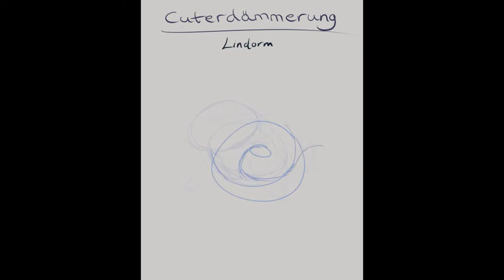Cuterdämmerung - Lindorm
Part of our Cuterdämmerung Series.